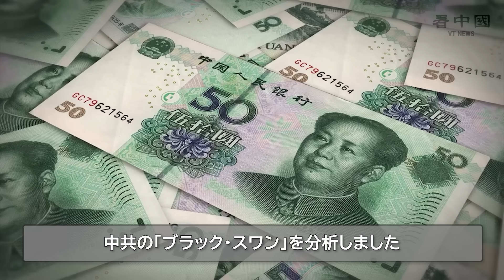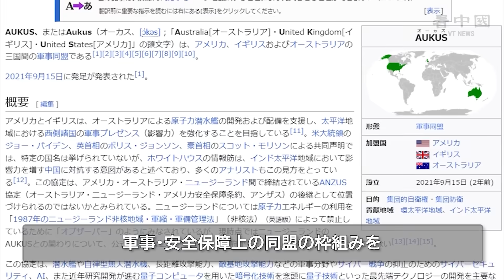2024年「中共に4つのブラック・スワンが飛来」＝専門家予測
中共崩壊 ブラック・スワン＃習近平
 中国共産党政権（以下、中共）の不透明で独裁的な統治により、様々な力が秘密裏で、中国の政治情勢を揺れ動かしていた2023年は、まもなく終わろうとしています。来る2024年に、中国の政治情勢にどのような「ブラック・スワン」が飛来するのでしょうか。専門家は4つの領域に起こりうる問題点を指摘しました。

◆関連SNS